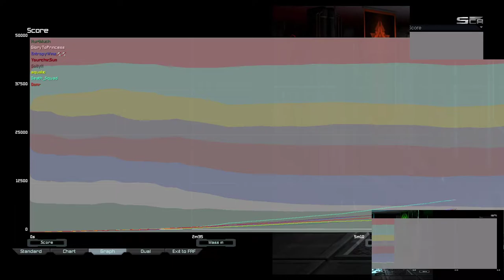Unusual Cancer | Astro Cancer